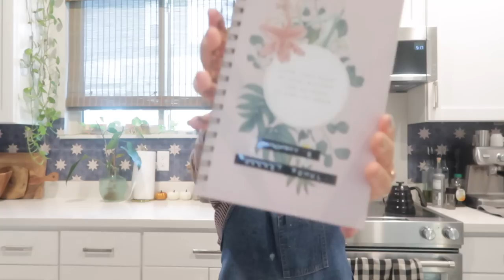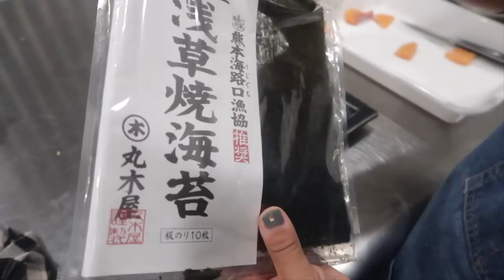【クッキング】マイタイ飲みながら晩御飯のお寿司を作るの巻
こんにちは！

３人のママ（１０、５、３歳）

Podcast: よなよなネイバーズクラブ
Anchor: よなよなネイバーズクラブ